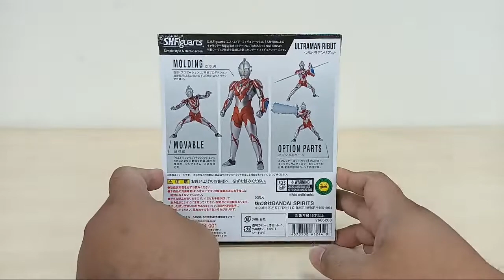Let's Unboxing - S.H.Figuarts Ultraman Ribut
Since I get this S.H.Figuarts Ultraman Ribut today through DHL courier,  so I decided to shoot livestream instead recording and edit in my laptop because I'm very busy with my work schedule lately this month. So yeah it make me feel tired after work

Audio : Malay & a bit English
Subtitle : Not added.